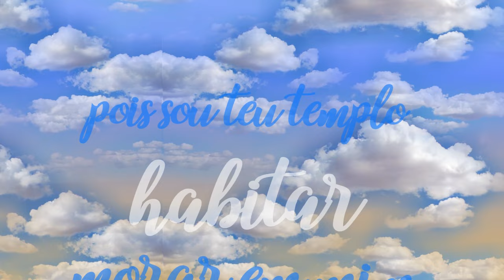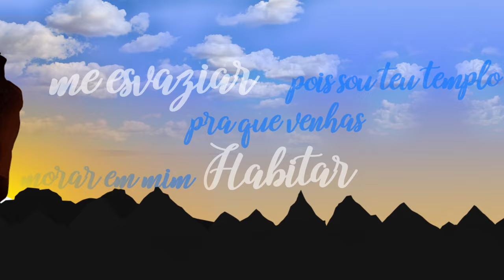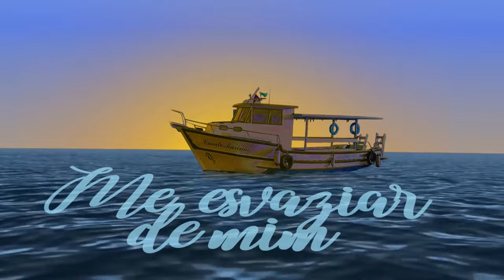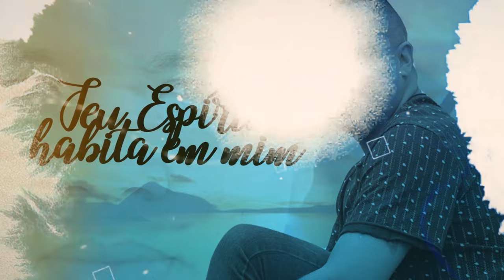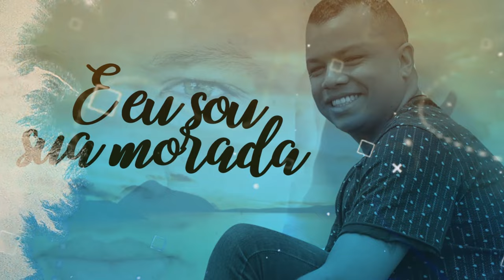Victor Rodrigues - Sua Morada (Lyric Video)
Este lançamento gospel representa o single "Sua Morada", do cantor e compositor Victor Rodrigues.

Victor Rodrigues Copyright.
Artista/Compositor: Victor Rodrigues
Produção: Jonathas Pingo
Video: Tiago Lima Produções

LETRA
SUA MORADA

Eu vou
Me esvaziar
Pra que venhas morar em mim

Me habitar
Pois sou o teu templo.
Eu vou
Me esvaziar
Me habitar
Eu vou
Me esvaziar
Me habitar
Eu sou sua morada
Teu Espírito habita em mim
Pois eu sou teu
E tu és meu
Amado meu

Eu vou
Me esvaziar
Me habitar
Eu vou
Me esvaziar
Me habitar
Amado meu
Venha morar bem aqui
Venha morar dentro de mim

Até que venhas
Até que venhas
Vou me esvaziar de mim
Até que venhas
Até que venhas
Até que venhas
Até que venhas
Até que venhas
Até que venhas